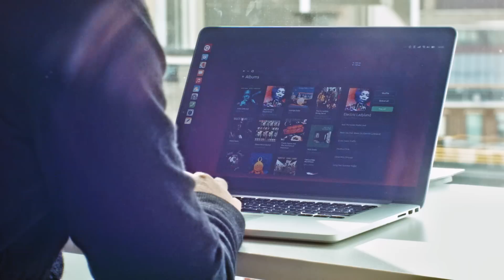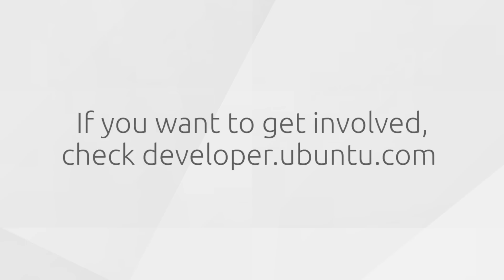Ubuntu Music App behind the scenes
Ubuntu community devs Andrew Hayzen and Victor Thompson interviewed by lead designer Jouni Helminen. Andrew and Victor have been working in open source projects for a couple of years and have done a great job on the Music application that is now rolling out on phone, tablet and desktop. In this chat they are sharing their thoughts on open source, QML, app development, and tips on how to get started contributing and developing apps.

If you want to start writing apps for Ubuntu, it's easy.